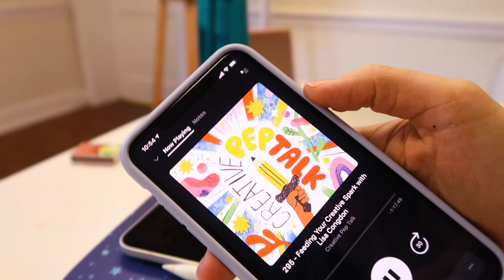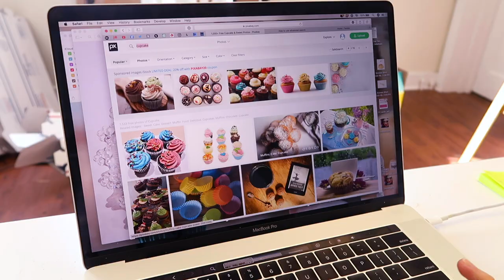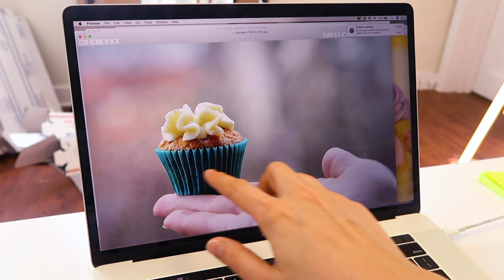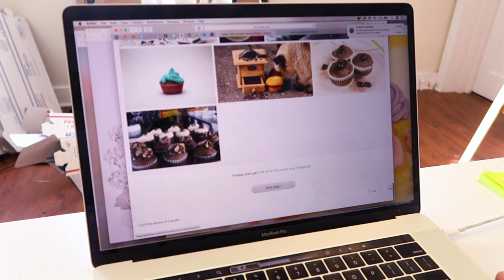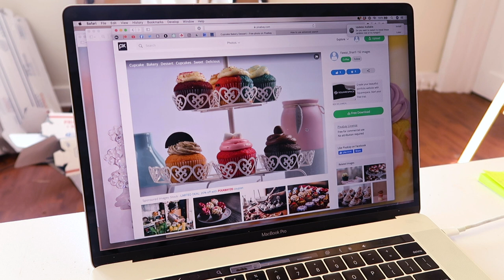Studio Vlog | Sourcing Reference Images for Commercial Illustration and Shipping Orders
I'm back from my YouTube break! This is an update on what I've been up to during my month away. Come along as I pack some orders from my studio sale, source reference images for a new client project, and show you the illustrations for my latest packaging project.

ASK ME YOUR QUESTIONS!! SEND ME YOUR IDEAS!!
I want this channel to be a resource and a community and I need your help to do it!